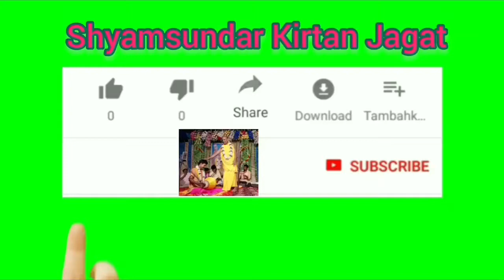শ্রীমদ্ভাগবত কথা - 26.11.2020 - শ্রীমৎ সদানন্দ দাস বাবাজী মহারাজ ।। SHYAMSUNDAR KIRTAN JAGAT